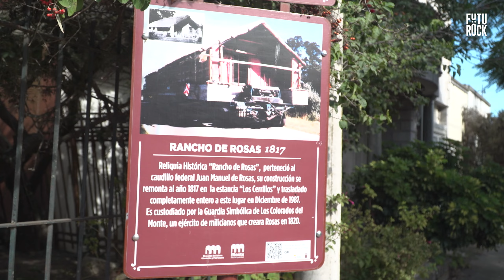ANDY CHANGO conoce Monte en SweetHomeBuenosAires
Previaje es un programa de preventa turística que te reintegra el 50% del valor de tu viaje en crédito, para viajar y disfrutar de todos los destinos de Argentina.